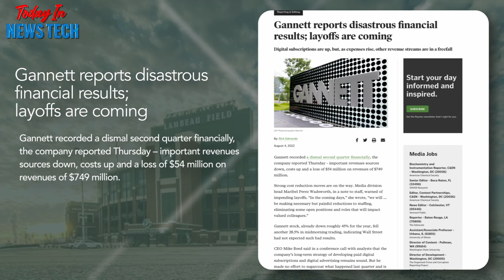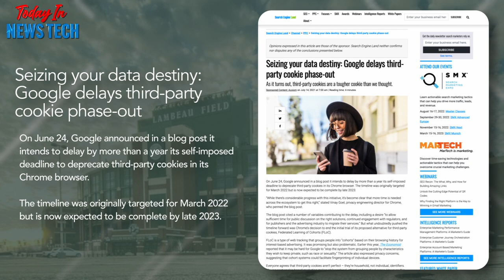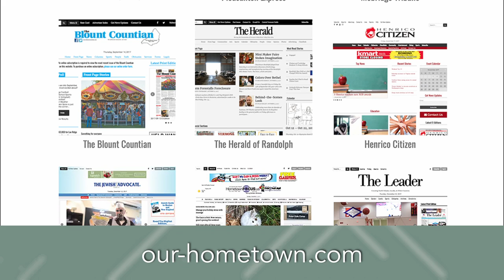Gannett, CherryRoad, 3rd-party cookies, and a sports-inspired ownership model | Today in News Tech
Today's roundup features coverage of Gannett's Q2 financial report, CherryRoad Media's continued expansion, Google's delayed phase-out of support for third-party cookies, and an ownership model for local newspapers inspired by the Green Bay Packers.